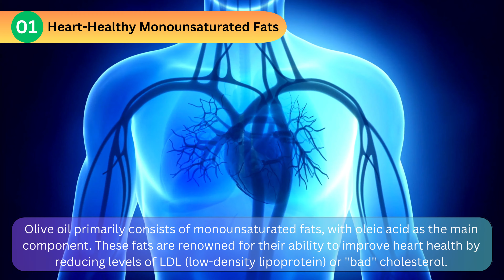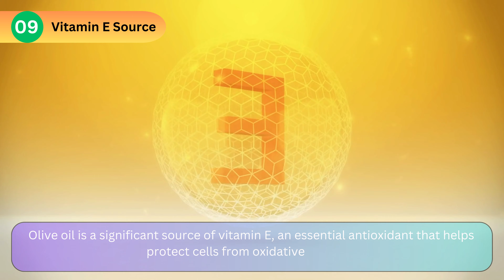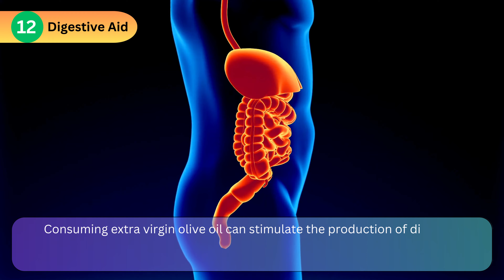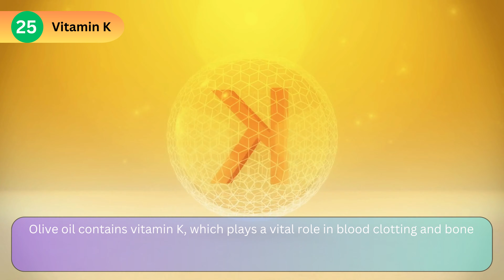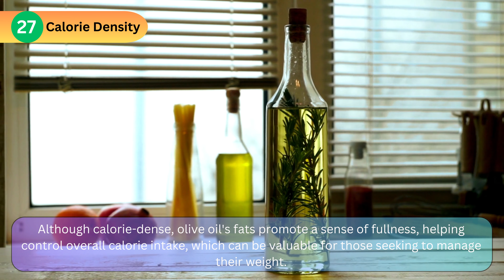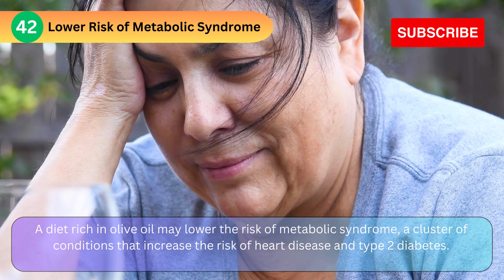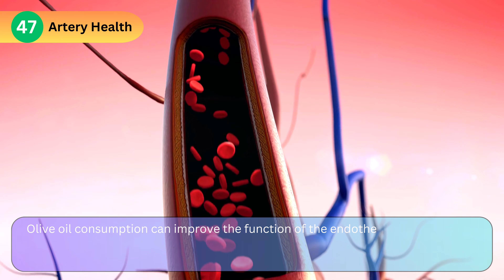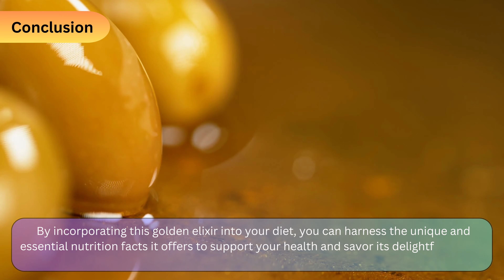Olive Oil Nutrition Facts | Facts About Olive Oil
Olive Oil Nutrition Facts | Facts About Olive Oil | Olive Oil Facts | Nutrition Facts about Olive Oil facts @MyFacts100

🥗 In this video, we're uncovering the valuable Olive Oil Nutrition Facts.

Discover the incredible benefits and insights that Olive Oil brings to your health. We'll explore its nutritional value, uses, and more. Whether you're a food enthusiast or simply health-conscious, this video is for you!

"Get to Know Olive Oil: Nutrition Facts and More"

"Revealing the Secrets: Olive Oil Nutrition Uncovered"

Olive Oil Nutrition Facts
Facts About Olive Oil
Olive Oil Facts
Nutrition Facts about Olive Oil
Olive Oil Benefits
Healthy Eating
Mediterranean Diet
Cooking with Olive Oil
Heart-Healthy Diet
Olive Oil Uses
Nutritional Value
Dietary Benefits
Health Benefits of Olive Oil
Olive Oil for Cooking
Olive Oil for Health
Olive Oil and Nutrition
Nutrient-Rich Oils
Extra Virgin Olive Oil
Cooking Oils
Nutritional Insights
Antioxidant Properties
Food and Nutrition
Olive Oil Consumption
Healthy Fats
Olive Oil in Cuisine
Balanced Diet
Mediterranean Cuisine
Nutrient Facts
Dietary Information
Olive Oil for Wellness
Cooking Essentials
Heart Health
Nutrition Guide
Olive Oil for Foodies
Wellness and Nutrition

"Nutrition Facts about Olive Oil - Stay Informed!"